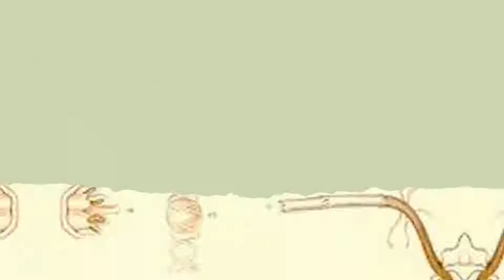Shampoo SOLIDO biologico NUTRIENTE e RIPARATORE (Equiseto + Jojoba)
🔔 Abbonati al canale Biocoiff’ per scoprire tutti i nostri consigli per una bellezza sempre più BIO.
🟢 Fai un test GRATUITO per trovare la colorazione biologica più adatta a te
In questo video ti presentiamo lo shampoo solido Biocoiff’ Nutriente e Riparatore con equiseto e jojoba.

Formulato da un fitoterapeuta e un aromaterapeuta, questo shampoo solido nutrirà in profondità i tuoi capelli e rinforzerà la fibra capillare.

Lo shampoo è certificato Biologico, Vegan, Cruelty free ed è prodotto in Francia.

🛒 Acquista i nostri prodotti e la tua colorazione vegetale su misura
✂️ Sei un parrucchiere professionista? ✂️
Diventa anche tu un bio-colorista seguendo la nostra formazione sulla colorazione vegetale
📢Seguici sui social:
A proposito di Biocoiff’ – Colorazioni Vegetali a Parigi
Nel 2005 Charley ha creato il primo salone di parrucchieri biologici e vegetali a Parigi.
Appassionato delle piante e dei loro poteri, Charley ha sviluppato una competenza in Colorazione 100% Vegetale oggi riconosciuta in tutto il mondo.
Questa passione ha portato Charley a creare shampoo e trattamenti unici per completare la sua gamma di colorazioni.
È stato l’inizio di quella che oggi noi chiamiamo la Ribioluzione.